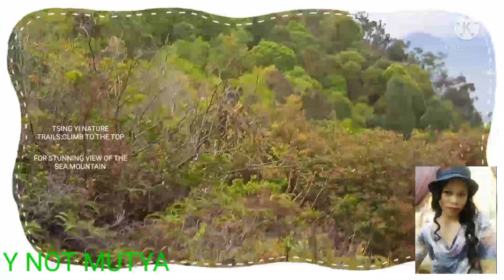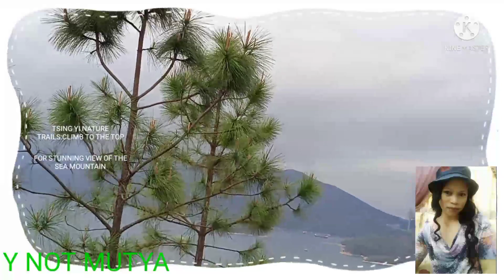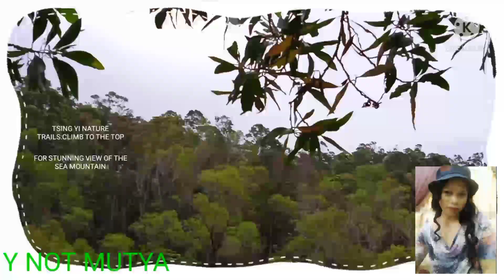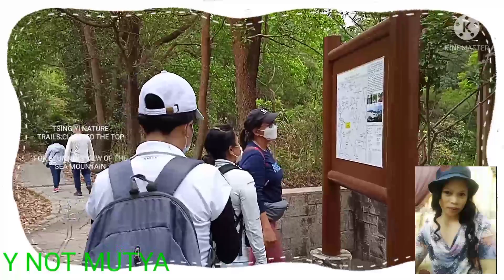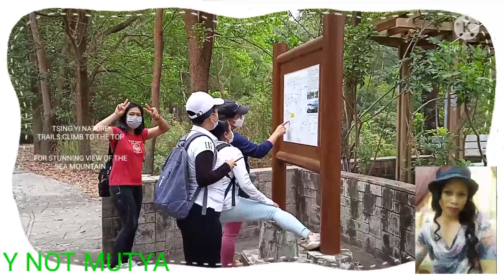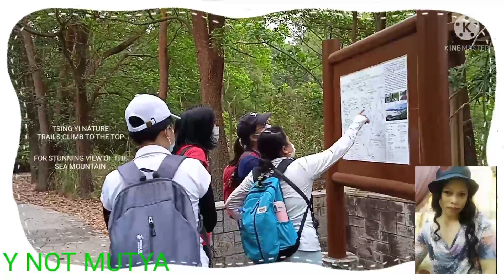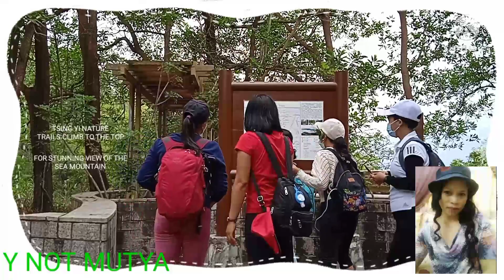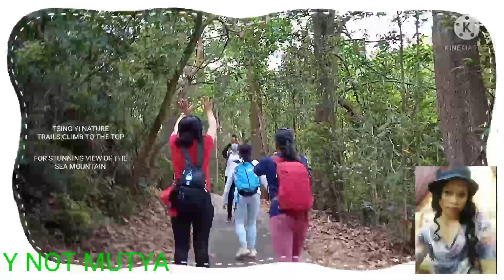STUNNING VIEW OF THE SEA MOUNTAIN/Y NOT MUTYA